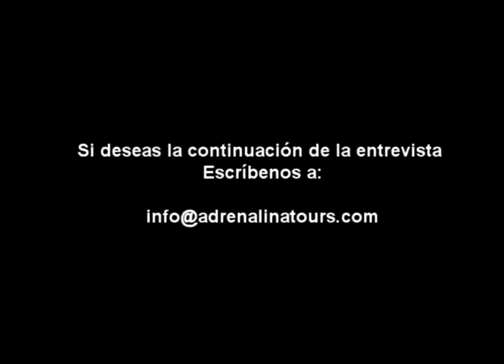Programa Entorno, Turismo Local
Entrevista sobre turismo local en programa Entorno, Con presencia del presidente de Camtur Filial Quetzaltenango quien es el Gerente General de Servicios Turísticos Centro América (adrenalina tours).